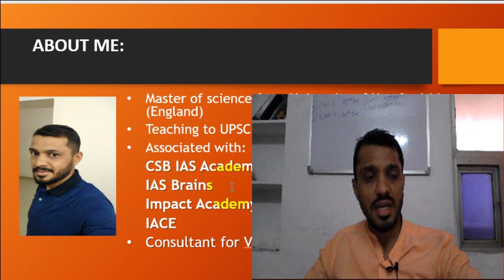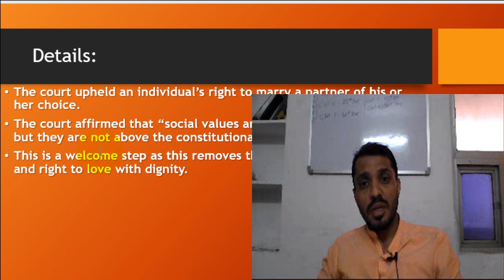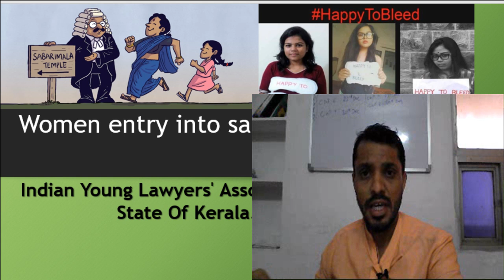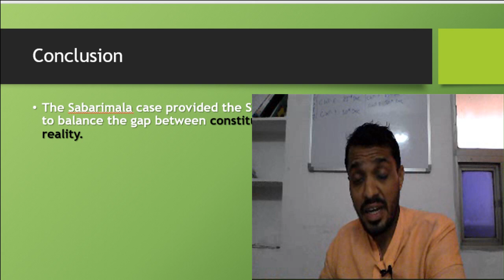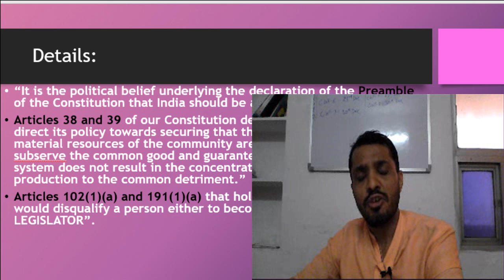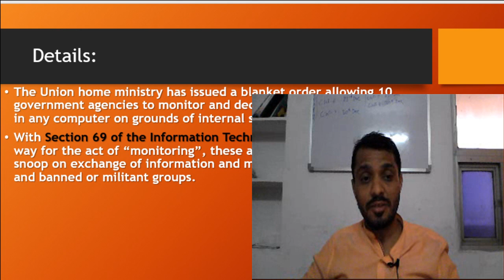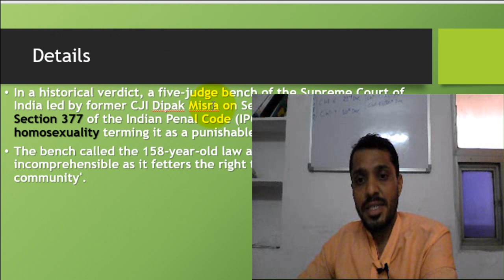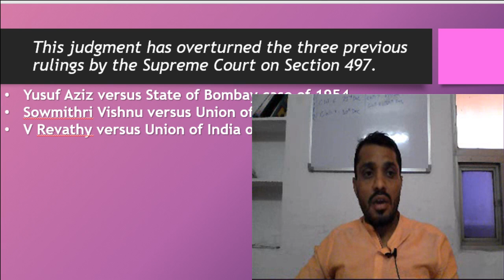Important Judgements Of Supreme Court in 2018 | Latest Judgements made by Indian Supreme Court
Important Judgements by Supreme Court 2018 in English And Telugu || Latest Judgements made by Supreme Court of India